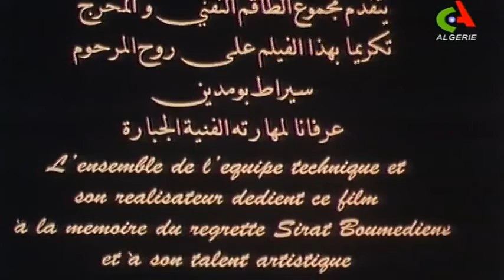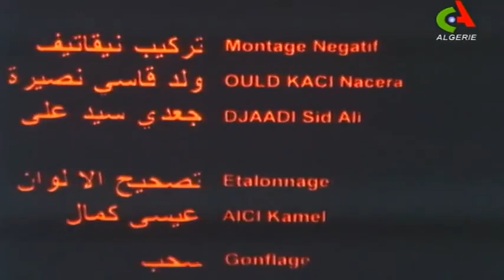Taourirt ouabla 10